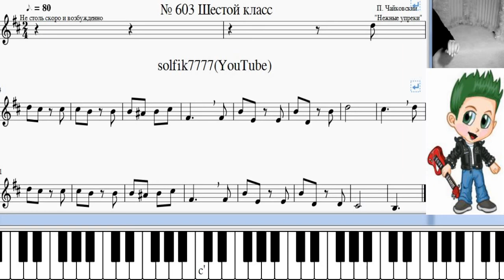Сольфеджио Б Калмыков, Г Фридкин 6 класс № 603/Solfeggio B Kalmykov, G Fridkin 6 class No.603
Данное видео создано с целью помощи  начинающим музыкантам  в освоении сольфеджио, в частности, в пении номеров. Это своего рода репетитор-тренажер, который полностью заменяет присутствие репетитора  при подготовке  заданий по сольфеджио. Достаточно включить видео и вместе с Сольфиком)  пропеть то количество раз, которое необходимо для уверенного исполнения.
Особенность данного видео:
1. Анализирование ключевых знаков, тональности.
2. Насторойка в тональности.
3. Cольфеджирование(пение по нотам)  вместе с Сольфиком и самостоятельно.
4.Графическое отражение исполняемых нот в реальном времени на нотной строчке и на фортепианной клавиатуре.
5. Дирижирование в реальном времени.

Feature of this video:
1. Analysis of key signs, tonality.
2. Tuning in key.
3. Solfegging (singing from notes) together with Solfiq and independently.
4.Graphic display of notes in real time on the piano keyboard.
5. Conducting in real time.